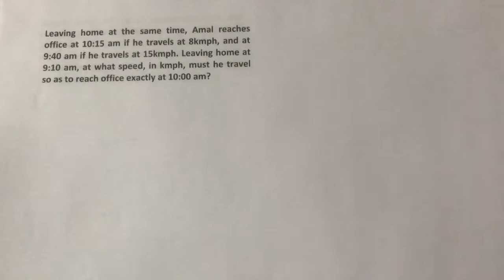TSD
To join our biggest facebook group for free guidance and doubt handling click the below link :